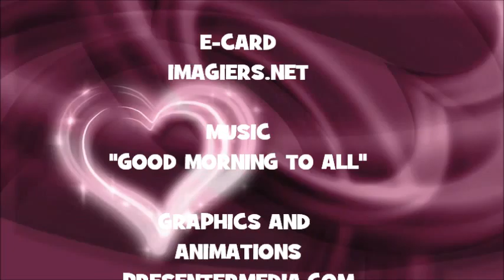¡FELIZ CUMPLEAÑOS GOMEZ!